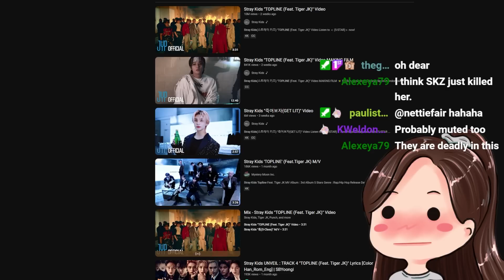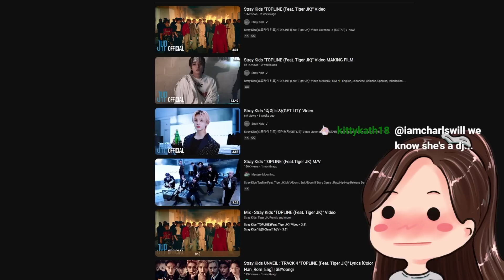CHRIS CAN WE DO A DISNEY DUET???? 🏰 Stray Kids "TOPLINE (Feat. Tiger JK)" Video 🐯🔥🔥🔥🔥 REACTION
00:00 - Intro
01:51 - "TOPLINE (Feat. Tiger JK)" Video
02:16 - GRWM match piercings w/ HAN the ❤️ of my life
04:53 - "TOPLINE (Feat. Tiger JK)" Video
22:56 - Bang Chan's 🎂 is to blame
37:00 - "TOPLINE (Feat. Tiger JK)" Video

📼Original Video:

Stray Kids "TOPLINE (Feat. Tiger JK)" Video

TOPLINE Feat.

STRAY KIDS Bang Chan Lee Know Changbin Hyunjin Han Jisung Felix Seungmin I.N. 🎪🔥 ★★★★★